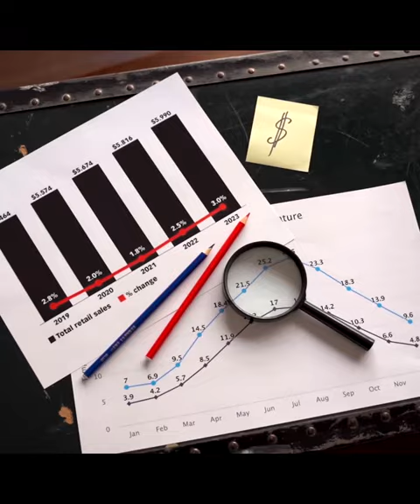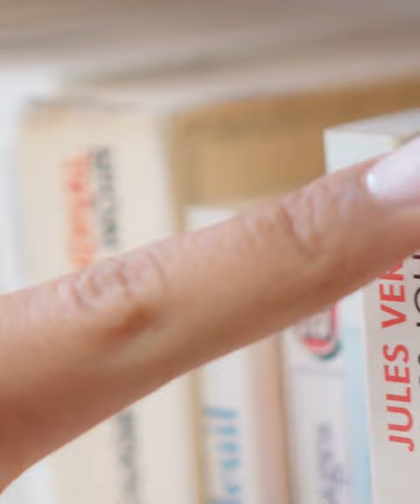Business Breakthrough Seminar By Kamaal Hussain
Join the 2-Hour Live Seminar, where you will learn to...

✔️ Unlock secrets to time & wealth in business.
✔️ Learn strong foundational activities to win in business.
✔️ Learn how to increase revenue & cash flow.
✔️ Learn how to create more profits, more freedom & more scale.

Only PKR: 99/- for a limited time only.

About Me: I am Kamaal Hussain, an Investor, Serial Entrepreneur, Speaker, and Business Coach. I went on a learning journey in 2017, and through my learning and experiences, I am on a mission to help small and medium business owners grow their businesses.